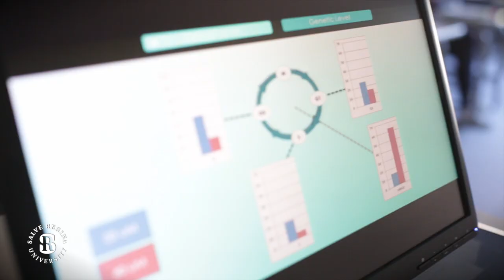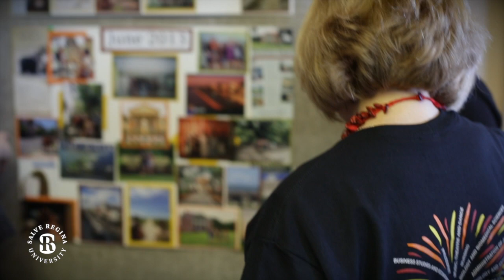SRyou14 - Kelsey Stafstrom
Kelsey Stafstrom '14 has used SRyou to help her to further her research and to prepare her for presenting her work to the scientific commmunity.